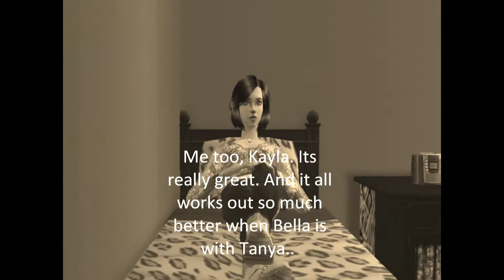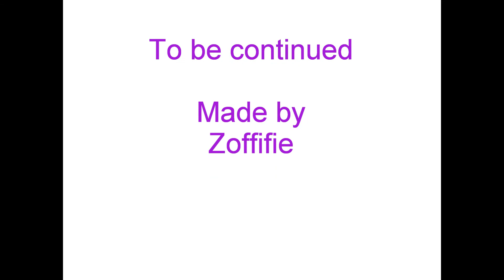A New Start ep.14 - If I could change the past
The bad news about Kayla spead out to the group and now everyone pictures what have happened.